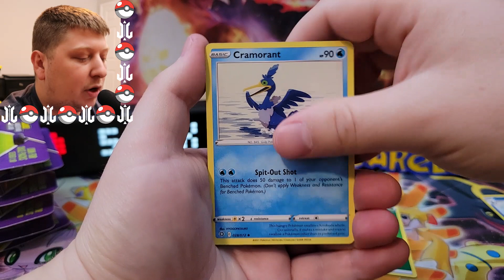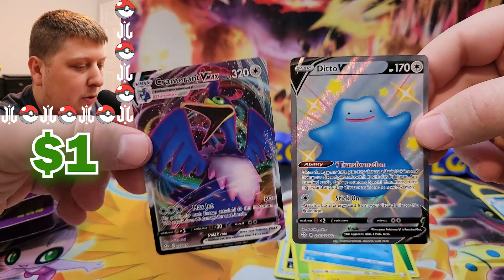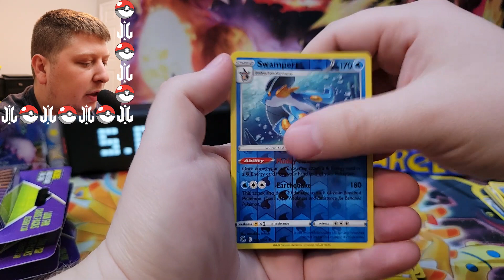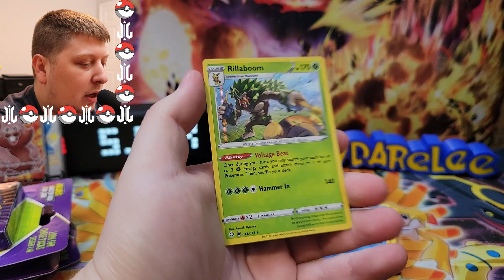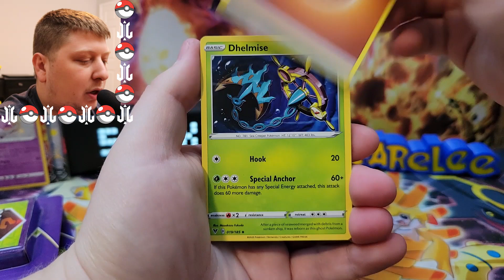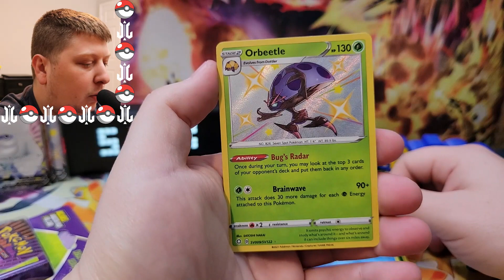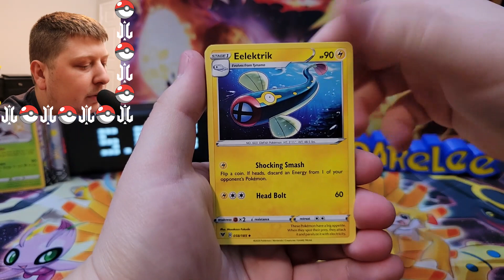MORE Walgreens Pokemon Mystery Packs!!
More Walgreens Pokemon Mystery packs to open!